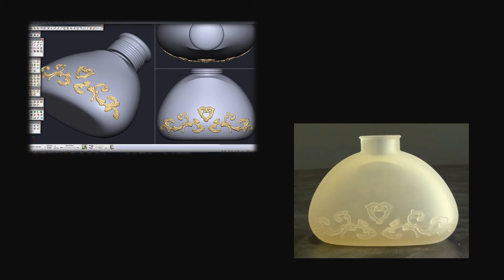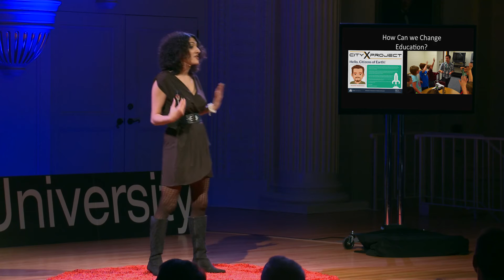From maker to change-maker: Leanne Gluck at TEDxElonUniversity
Leanne Gluck is the Director of Social Impact at 3D Systems, a leading provider of 3D printing centric design -- to -- manufacturing solutions including 3D Printers, print materials and cloud sourced on demand custom parts. These solutions are used to rapidly design, create, communicate, prototype or produce real parts, empowering customers to manufacture the future. In her role, she manages corporate philanthropy, youth education and sustainability initiatives, helping 3D Systems deliver on the mission of "Making Good." Previously she worked at the Clinton Global Initiative building cross-sector collaborations to support the future of manufacturing in the United States. She was also the national Project Manager for "uniquely ME!", the Girl Scout/Dove Self Esteem Program, helping kids across the country discover a strong sense of self, connect with others and take action to make the world a better place. Leanne holds a Bachelor's degree in Cross-Cultural Communications from Baruch College, and an MBA with a focus on Social Enterprise and Global Sustainability from the Ohio State University. From inspiring students to fixing the world someday, to using 21st century tools to change the world now, 3D printing enables everyone to turn ideas into opportunities for impact and action.